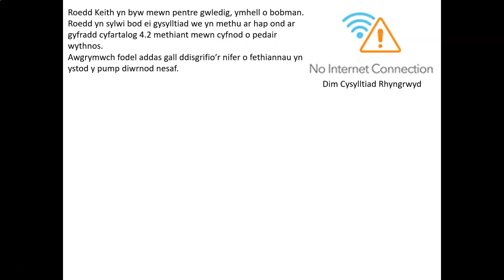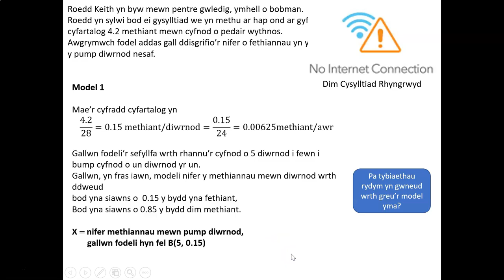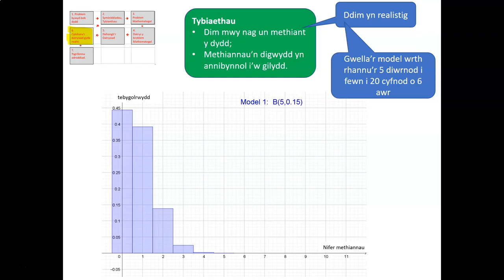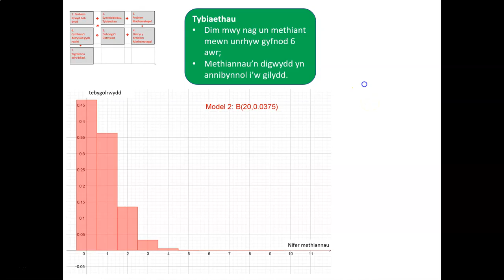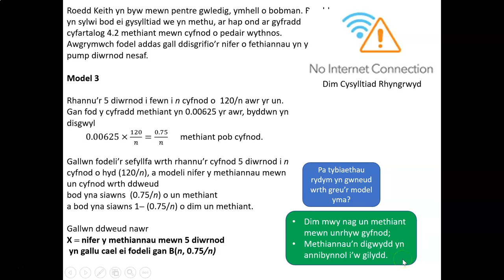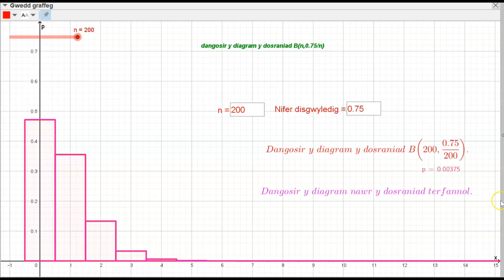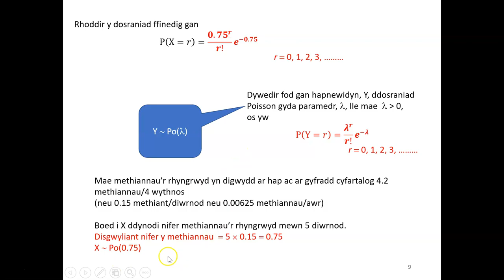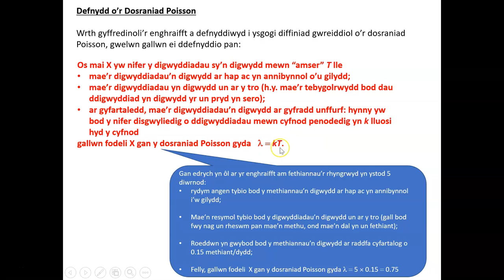M2 2 4b 2 Cyflwyno Dosraniad Poisson